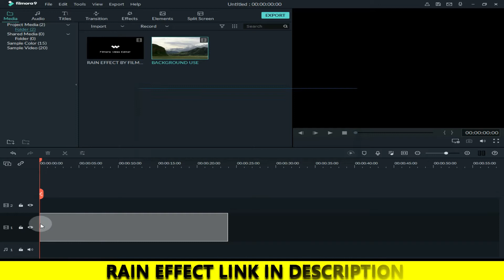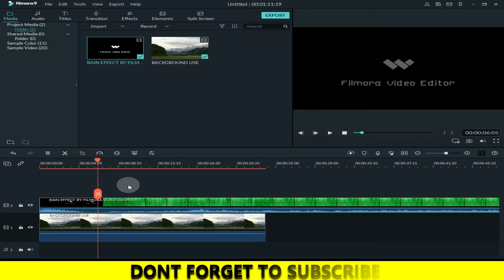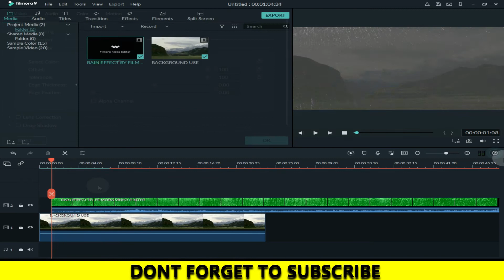FILMORA | New Rain Effect Tutorial By Filmora Video Editor.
Hi Guys, This is Filmora Video Editor & in this class I show you that  How To Apply New Rain Effect In Filmora Video Editing software.